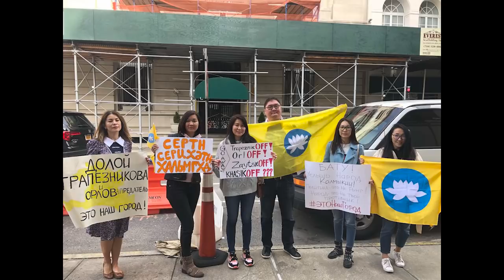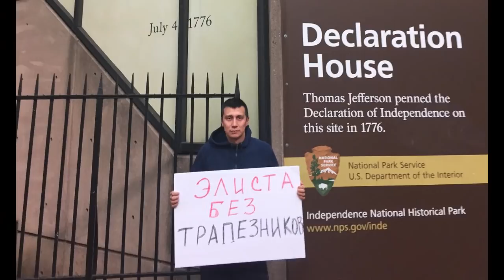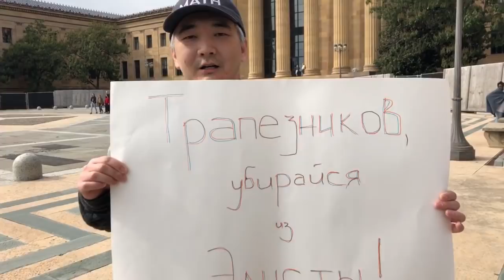Калмыки по всему миру против ТРАПЕЗНИКОВА и за ПРЯМЫЕ ВЫБОРЫ!